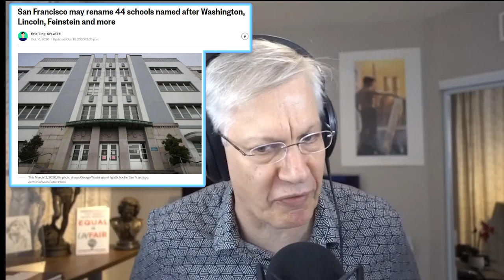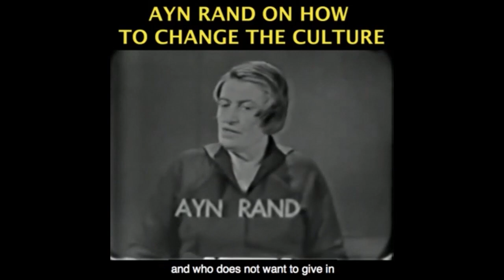San Fran Leftists Won't Reopen Schools...But They Will Rename Them!!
Become a monthly contributor This video was created by Christian Jackson.  Taken from YBS: Vaccines, What Makes America Great According to Tucker Carlson Streamed live November 15, 2020.